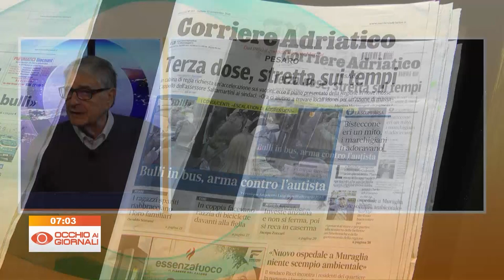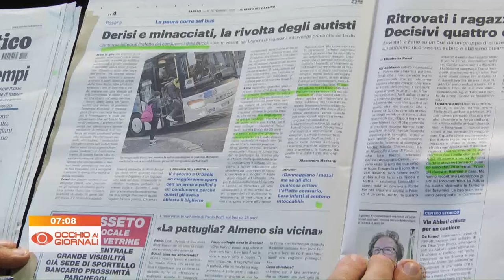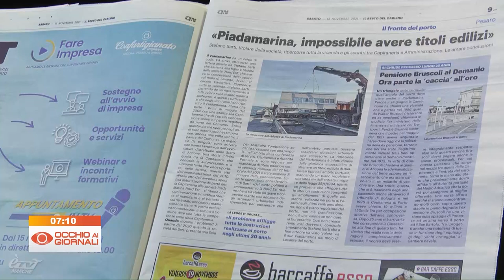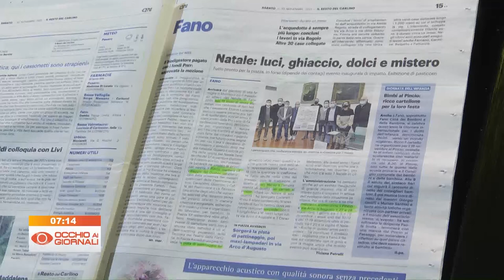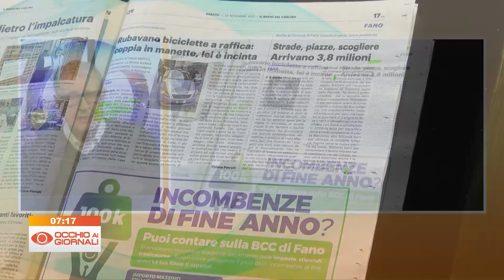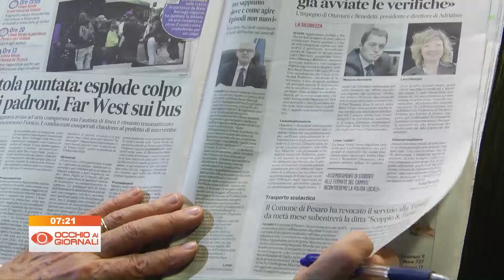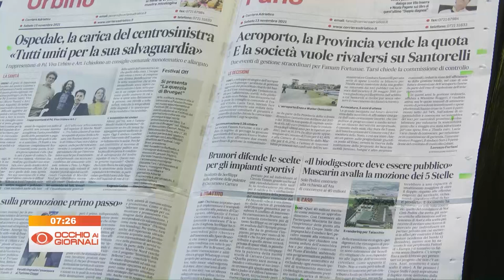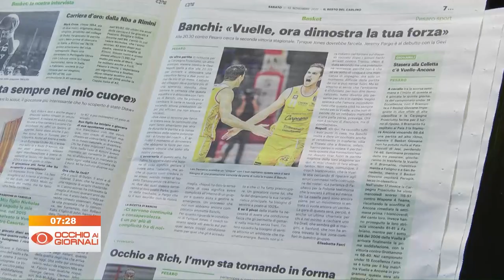Occhio ai Giornali 13 novembre 2021